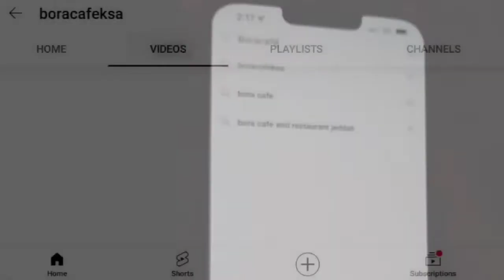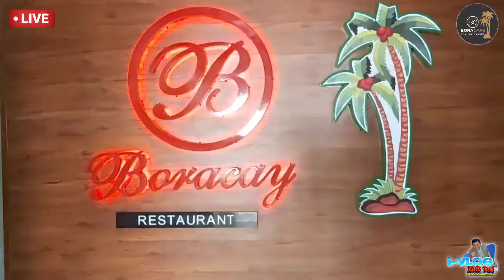Nakakapangilabot isang Saudi Vlogger sa JEDDAH, Minu-multo at Ina-aswang habang nagba-vlog